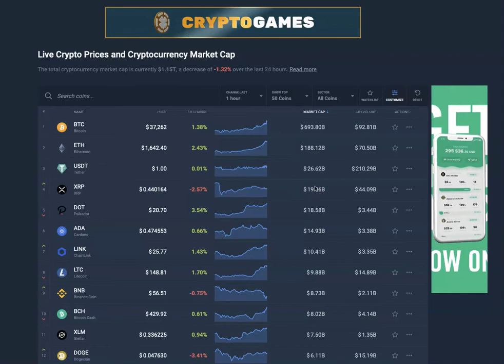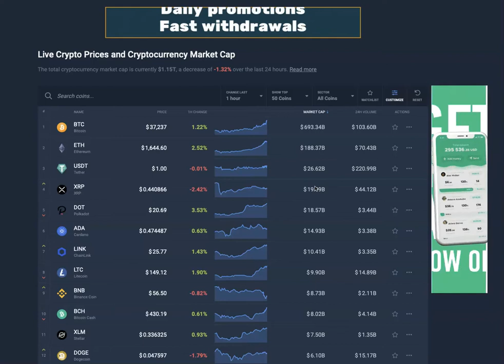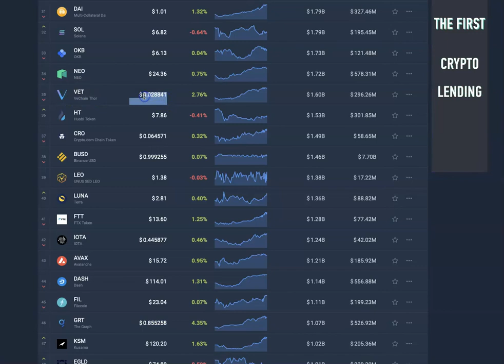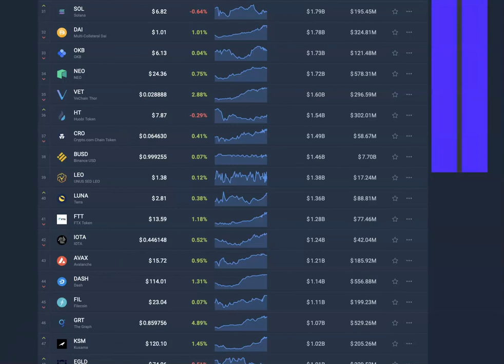Parabolic ALT Coin Season ETH VET GRT ADA SNX XLM DOGE BCH LTC must watch